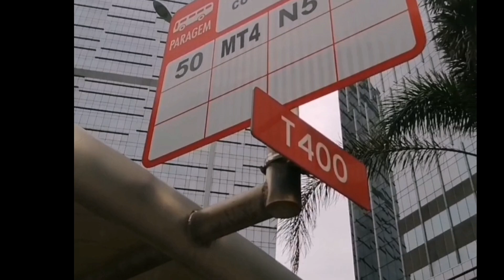Wynn back lobby cable view Angie claveria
One of tourist distination in Macau luxery hotel casino located in taipa scycable intrance skycab touristplace hoteltour @AngieTravelvlog